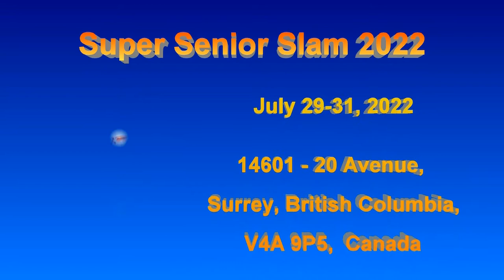2022.07.30 WD5.0 Bernadette Ryan+Ronith Congswell vs Irene Mah+Wendy Sofiak (Exhibition Game 1)